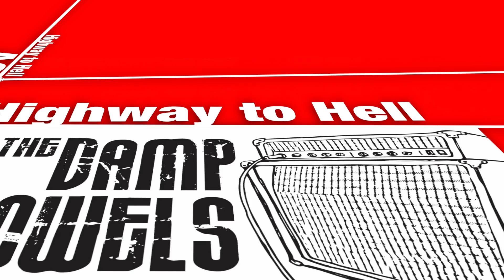The Damp TeaTowels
BandQuest Video Submission